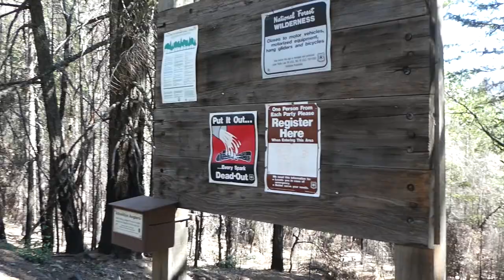Snow Mountain Cedar Camp Hike after the Ranch Wildfire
The 2018 Ranch fire was a 410203 acre wildfire lasting from June 27th until November 7th.  It was the largest wildfire in California history.  Most of the Snow Mountain wilderness area was caught in this fire.  Limited public access was granted in July of 2019 for the Snow Mountain area.

I backpacked 8 miles with about 3300 ft of elevation gain to Cedar Camp using the Deafy Grade trail and spent one night.  No trail maintenance had been performed since the fire. There were lots of downed trees.  Parts of the trail were overgrown and other parts of the trail disappeared into the bare ground left behind by the fire.  A couple of sections of the trail was washed away from weather rains.

This video shows some of the devastation. It should be interesting to follow the forest recovering from the wildfire on future hikes.